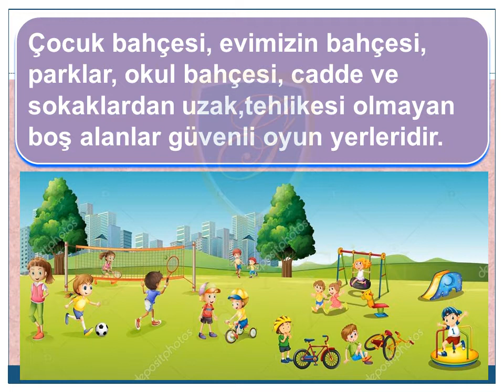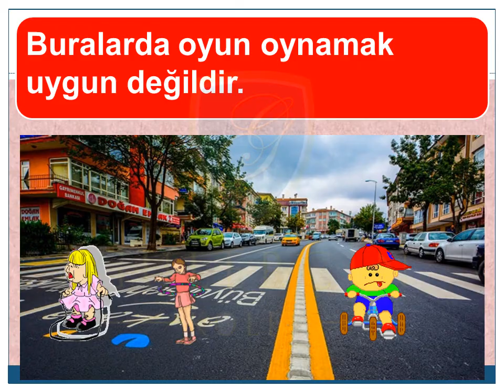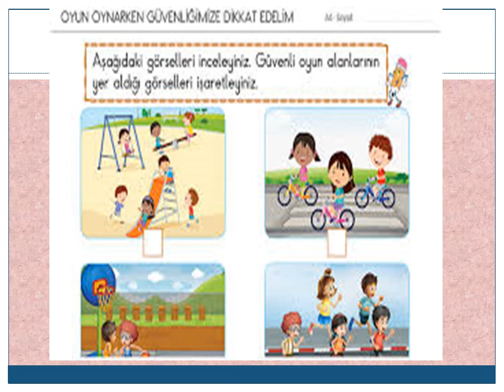GÜLERÇİN KOLEJİ BİZİM SINIF - 1. SINIF HAYAT BİLGİSİ DERSİ - KONU: GÜVENLİ VE GÜVENSİZ YERLER